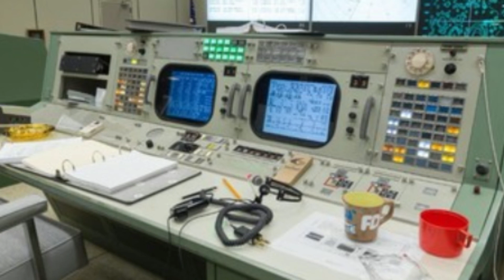¿Cómo trabajar en la NASA? - Requisitos, pago, beneficios y contras, etc...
¿Cómo conseguir trabajo en la NASA en 2025? En este vídeo comentamos los requisitos para trabajar en NASA, salarios en NASA, pros y contras de trabajar en la NASA, etc...

NOTA LEGAL